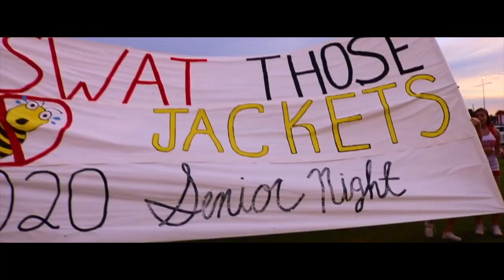"MAIN ATTRACTION" - Crestview High School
FNL is back, and so are the Bulldogs.

Shot and edited by Trace Kerrell (@tjkerrell)

Additional Footage by Hunter Parke (@h.u.n.t.e.r_p.a.r.k.e)